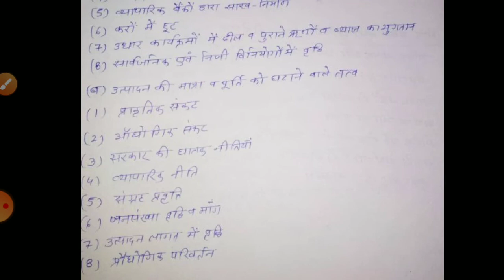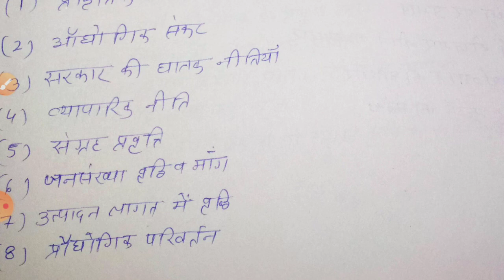बी. ए.तृतीय वर्ष/ प्रथम प्रश्न पत्र, मुद्रा के मूल्यों में परिवर्तन - मुद्रा स्फीति के कारण (भाग -3)